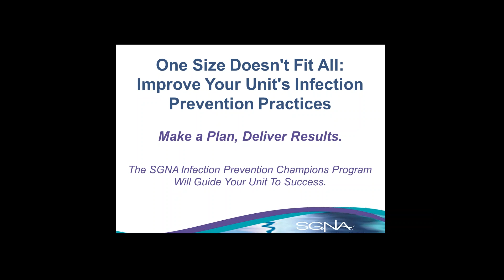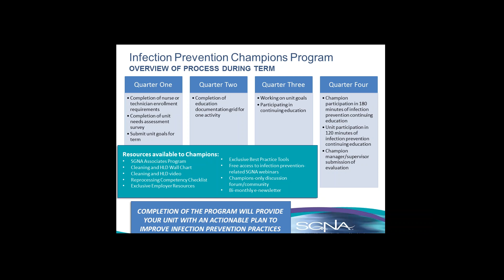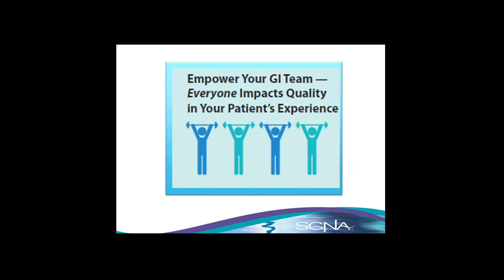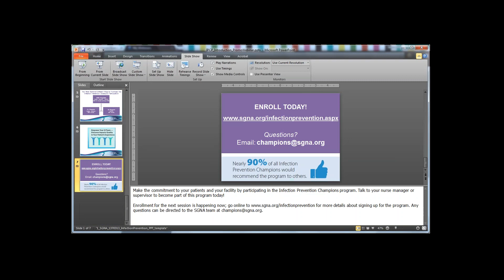Introduction to the SGNA Infection Prevention Champions Program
This webinar provides an overview of the SGNA Infection Prevention Champions Program. The Infection Prevention Champions Program has open enrollment in the Winter and Summer.